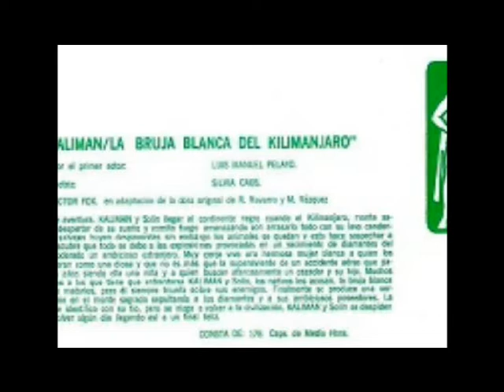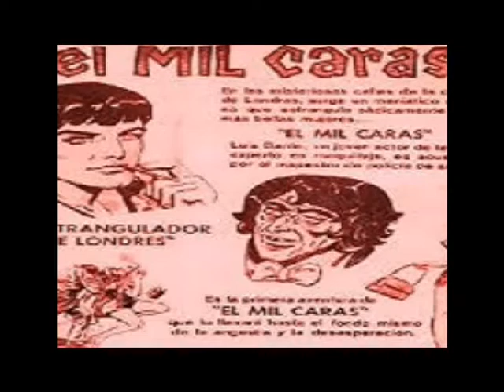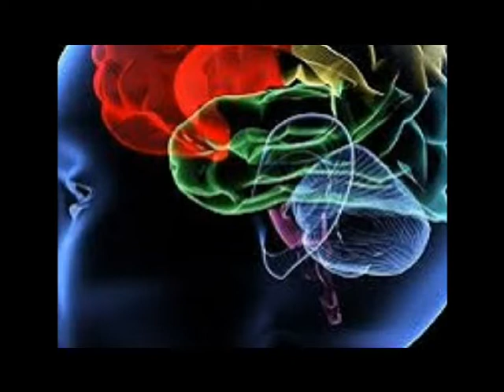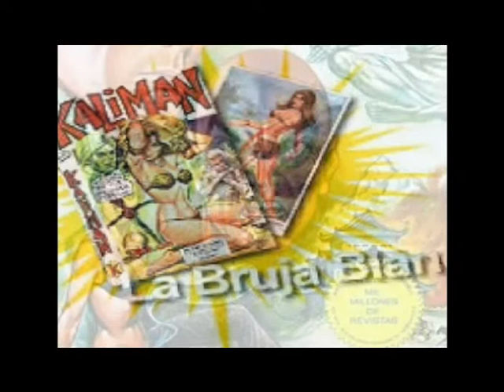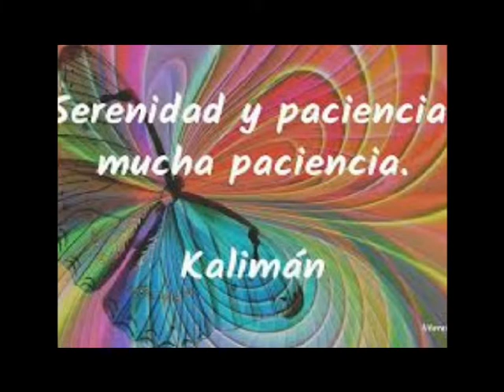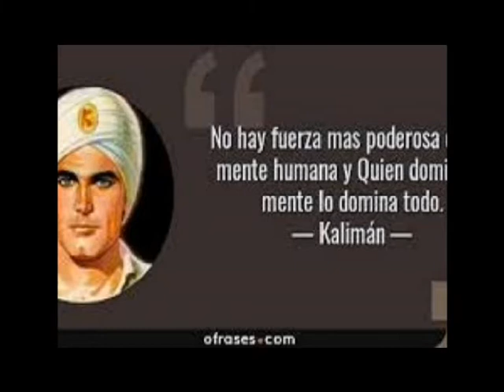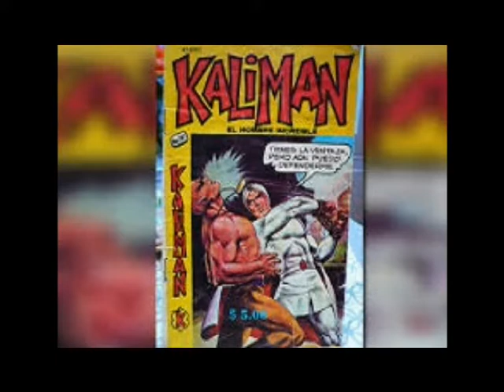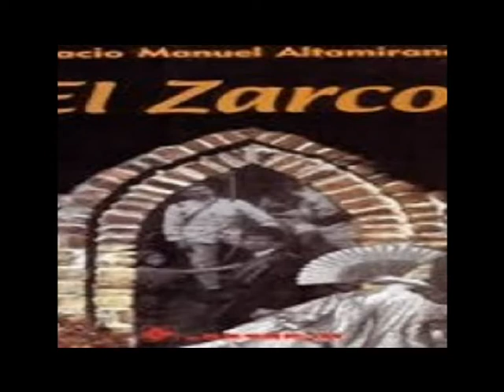124 Los Lobos Humanos Kaliranm Serie 18